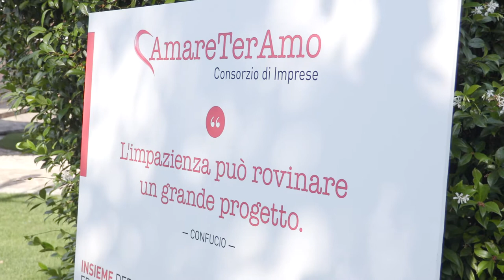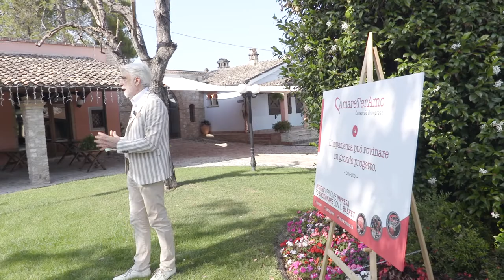Rallenta il progetto "AmareTerAmo" di Carlo Antonetti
Il progetto rallenta poiché non si è trovato il numero congrue di imprese da associare nel consorzio. "AmareTerAmo" però resta in piedi e il promotore dell’iniziativa, Carlo Antonetti, lascia aperta la possibilità di uno sviluppo futuro dell’iniziativa